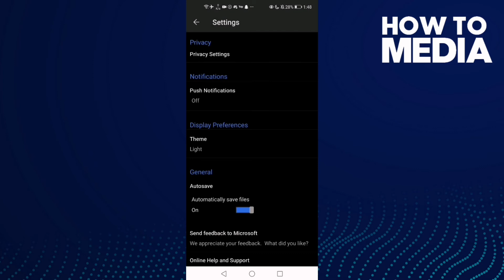How to Set Light Mode on Microsoft Word Mobile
in this video we discuss :